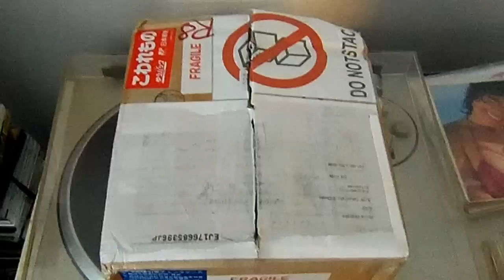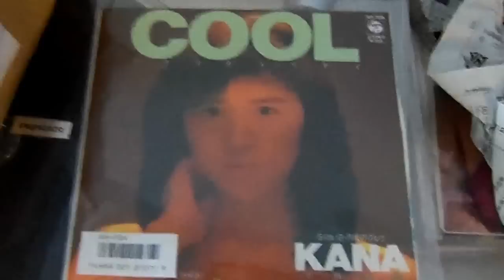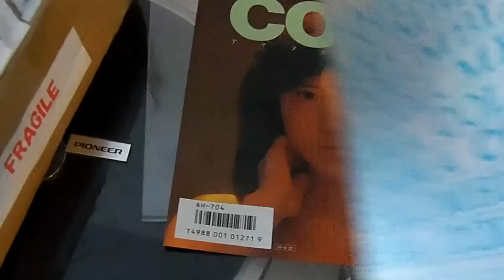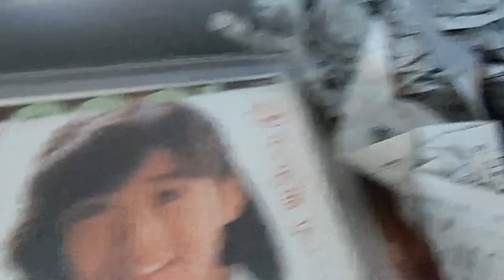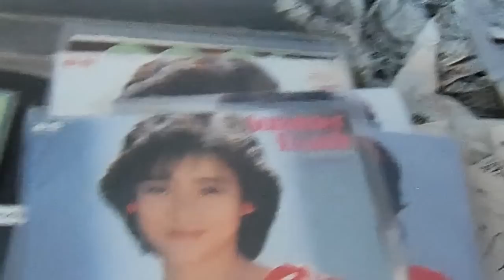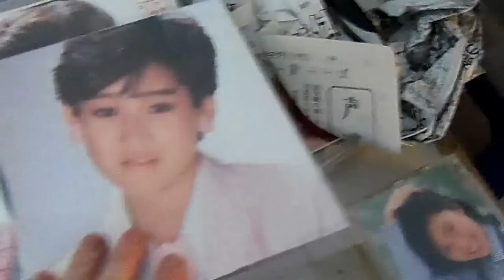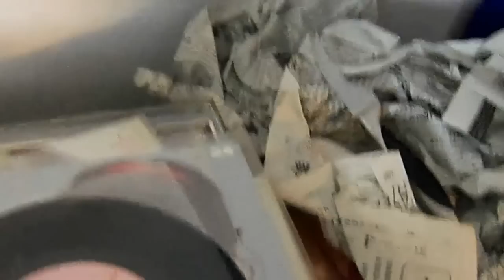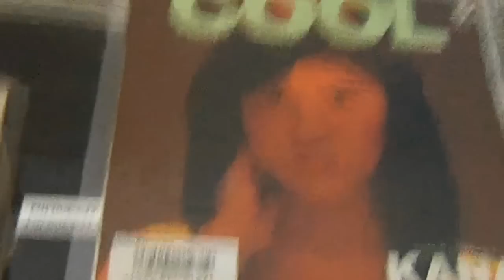Unboxing of Yukiko Okada and Kana Wakabiyashi singles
Me opening my package containing some of the best 45 RPM singles I have ever acquired.  There is much more to this then what I have shown including something very special and rarely seen in Japanese singles I have gotten so far about the Yukiko Okada singles I'll show in a future video.